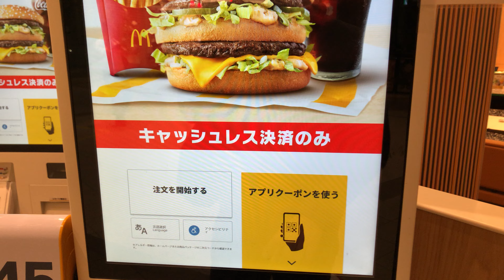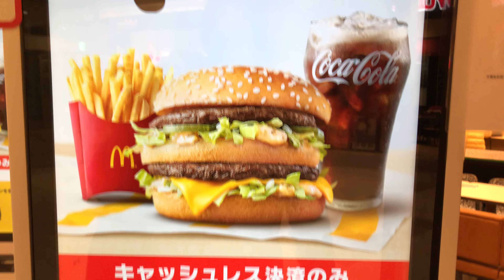【千葉県 船橋市】マクドナルド ららぽーとＴＯＫＹＯ‐ＢＡＹ西館店 セルフオーダー＆セルフレジ（JCBタッチ決済で支払い）